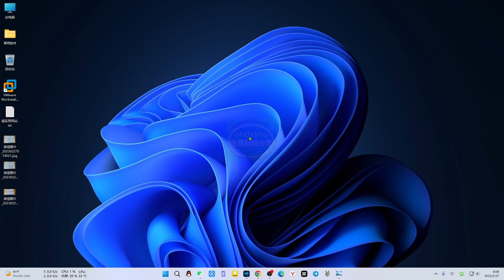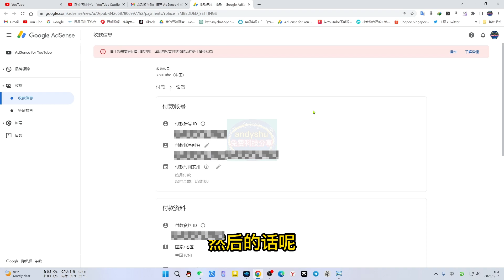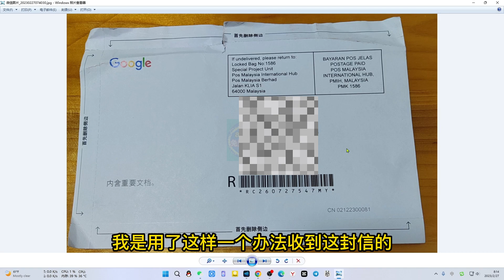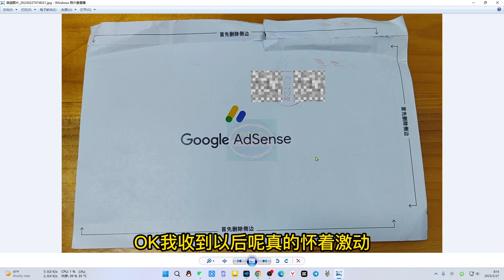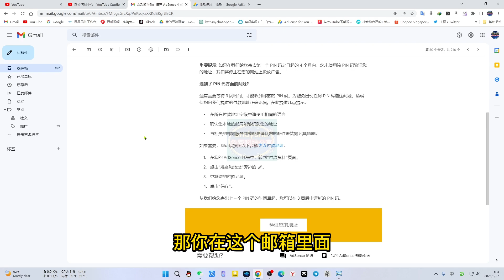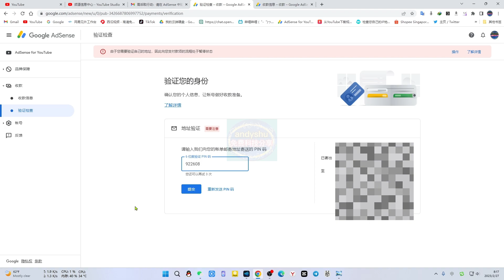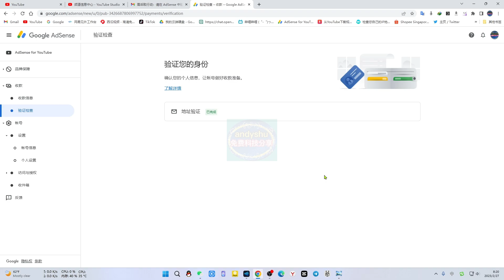Google AdSense验证地址PIN码，收件信息不详差点没收到，后经补救在第15天顺利收到